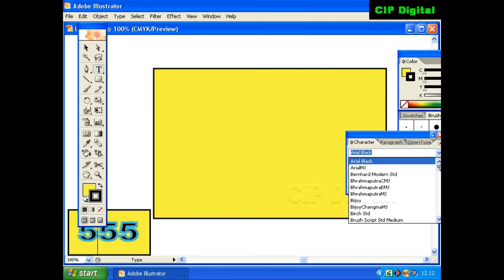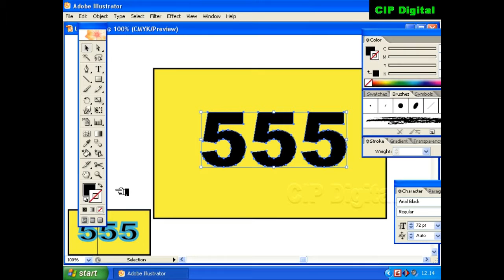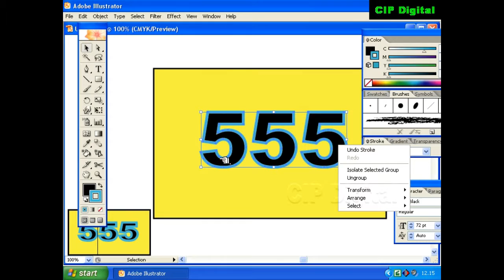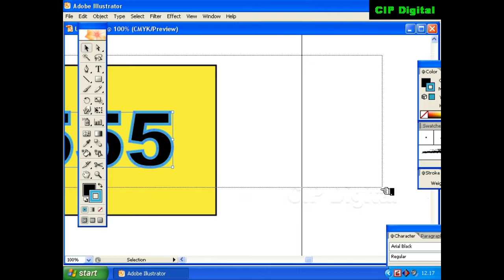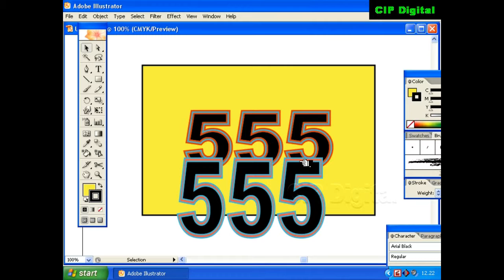How to create stylish text in Adobe illustrator | Adobe illustrator Bangla Tutorial (Part: 8)